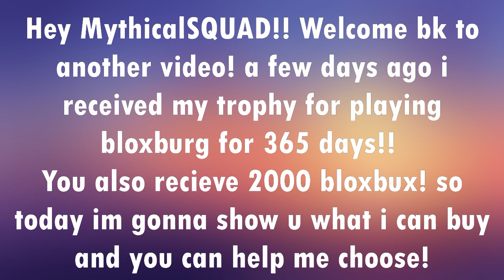Bloxburg 365 Day Trophy!!|Bloxbux Reward?!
Hey MythicalSQUAD Welcome bk to another video today i show you the 365 day login trophy from bloxburg and show u what i could buy! Comment what you think i should buy below!